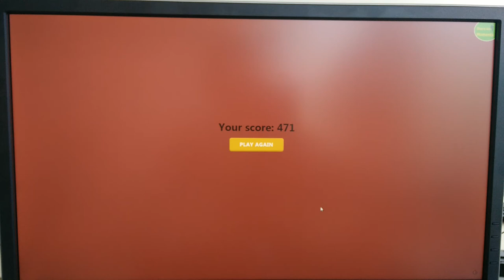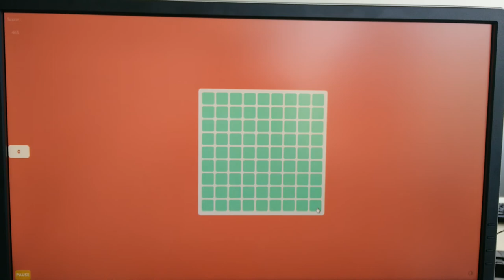Highscore in kuku kube with a stupid bot